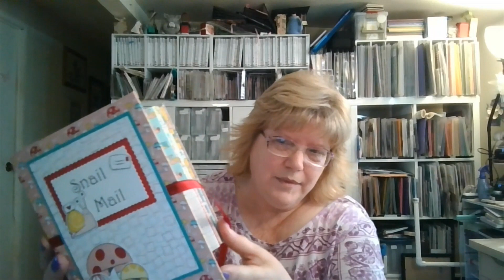1K Subbie Winners - Did You Win????